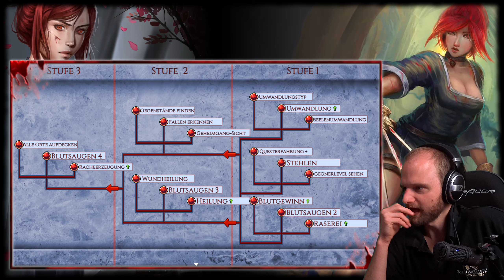Vampires Dawn 3 #010 - Die Welt steht uns offen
Nach 13 Jahren ist es nun endlich soweit.
Wir spielen die Crowdfunder-Version mit dem zusätzlichen Werwolf, dem zusätzlichen Dungeon, eine zusätzlichen Truhe und vielleicht noch mehr.

Wir werden JEDEN Winkel dieses Spiels absuchen.
Wir werden ALLES finden.

Viel mehr gibt es nicht zu sagen.
Ich freue mich auf diesen Durchgang!